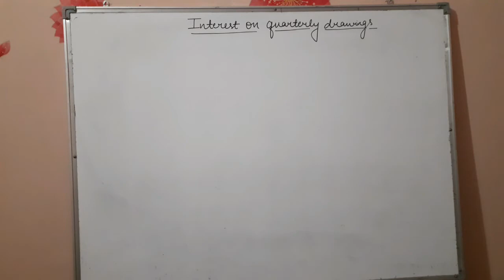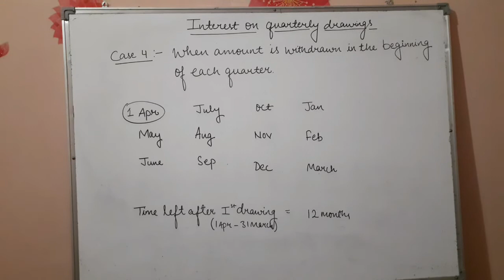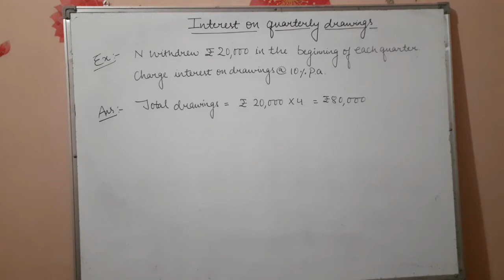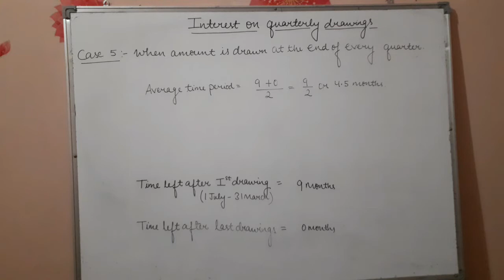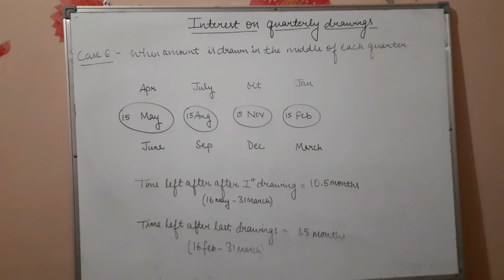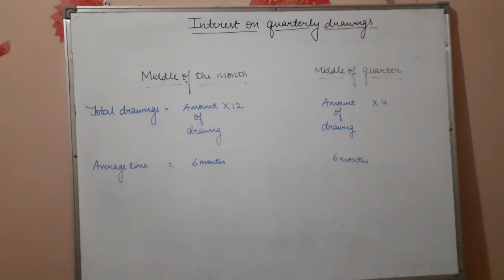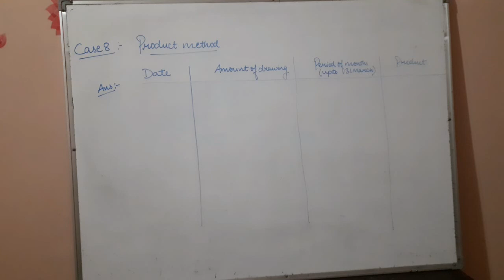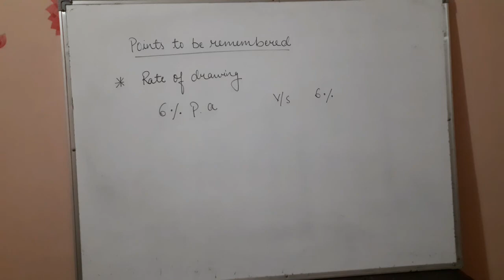CBSE Class 12 Accounting for Partnership in Hindi English - Interest on Quarterly Drawings (Part 6)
Interest on Quarterly Drawings
Interest on Quarterly Drawings,Accounting for Partnership